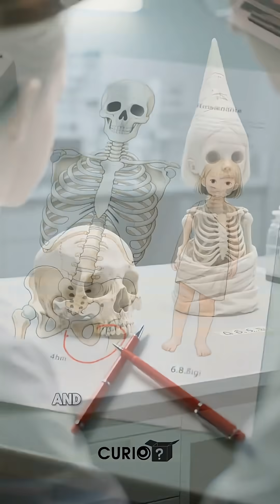The Atacama Skeleton: The 6-Inch Body That Shouldn’t Exist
A six-inch skeleton discovered in Chile’s Atacama Desert stunned scientists and fueled decades of mystery. With an elongated skull, missing ribs, and bones showing signs of aging, the Atacama Skeleton—known as Ata—raised questions science still struggles to fully answer.